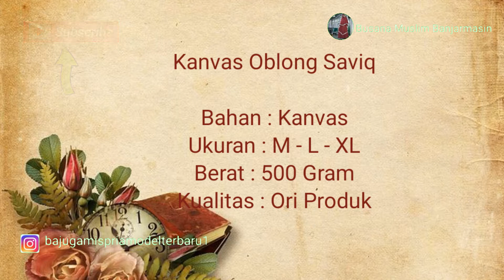Baju Koko Bahan kanvas model oblong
Assalamualaykum
Bismillah
Kanvas Oblong Saviq

Bahan : Kanvas
Ukuran : M - L - XL
Berat : 500 Gram
Kualitas : Ori Produk